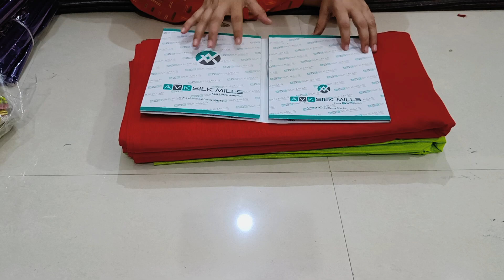प्लेन सुट organza में ♥️9518642914 ♥️ कढ़ाई के लिए प्लेन सुट ♥️